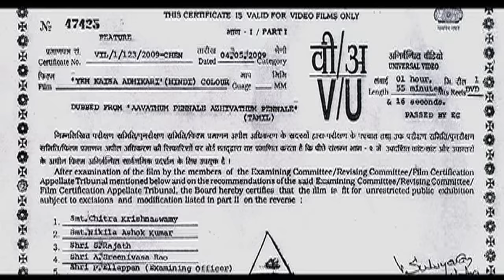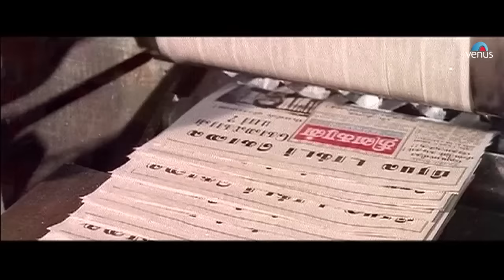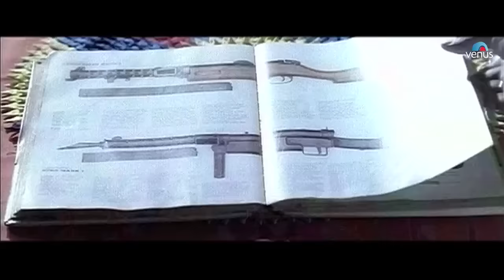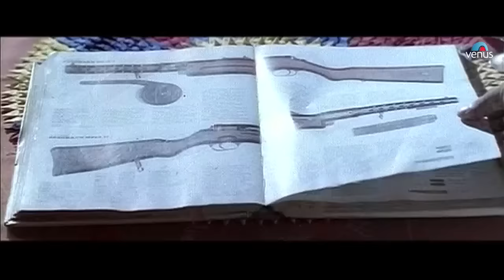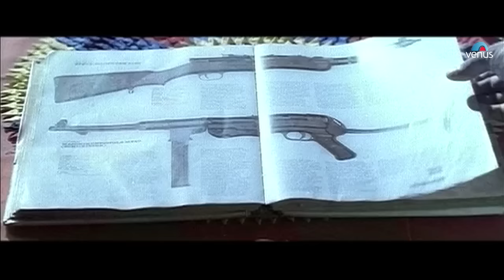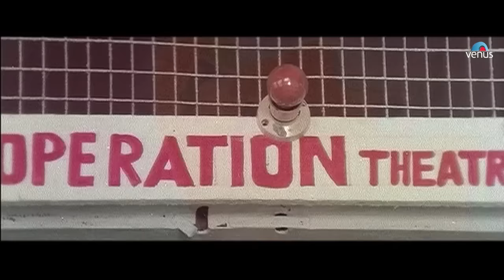Yeh Kaisa Adhikari Hindi Dubbed Action Movie | Mansoor Ali Khan | Rajashree |Best Hindi Dubbed Movie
Movie: Yeh Kesa Adhikari (Hindi Dubbed)
Star Cast: Mansoor Ali Khan, Rajashree, Manivannan, M. N. Nambiar, Arun Pandian & Others
Music Director: Deva
Director: Senthil Nathan
Producer: Deepak Mukut

Synopsis:

The film begins with the murder of a reputed heart surgeon Dr. Charles (Vijay Krishnaraj (alias) R Krishnan). The next day, Sivalingam (Manivannan) is killed by a mysterious person. His wife Chandra (Jayabharathi) is a corrupt and influential politician who supplies weapons to the terrorists. The mysterious person warns Chandra that he will continue to kill. Antony (C. Arunpandian), an honest police officer, is charged to protect Chandra. Soon, Antony finds out that the killer was none other than Chandra's son-in-law and his best friend Prabhakaran (Mansoor Ali Khan).

In a flashback, Prabhakaran fell in love with and married Chandra's daughter Lakshmi (Rajashree). He lived happily with his mother (C. R. Vijayakumari), his wife Lakshmi and his son in Chandra's house. One day, his mother witnessed the murder of a CBI officer by Chandra and Chandra poisoned her.
Antony and Prabhakaran decide to team up to punish the heartless Chandra.

Also You Can:
'LIKE' us on Facebook: